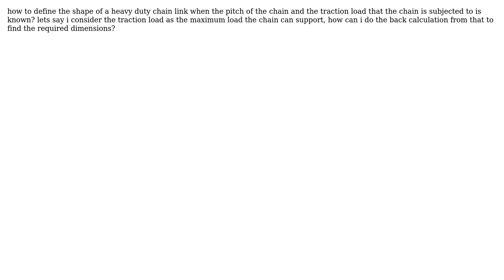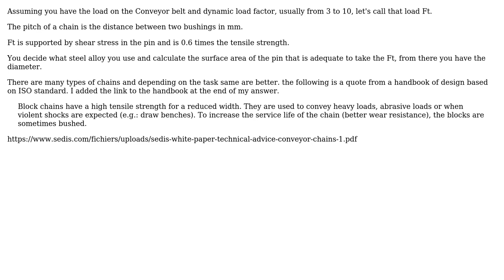Engineering: defining the dimensions of a bucket elevator chain link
With thanks & praise to God, and with thanks to the many people who have made this project possible! You are responsible for your own actions.